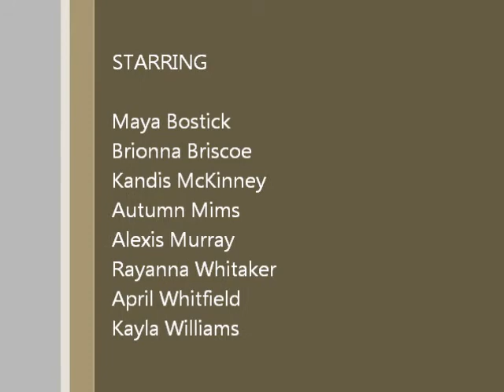1st Cor video1.wmv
1st Corinthians 13 Dance Ministry performs at their 8th anniversary celebration - April 14, 2012 at Galbraith AME Zion Church